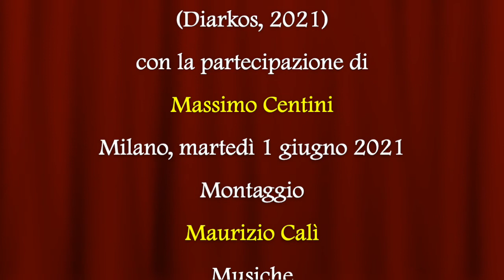Storia dell'Inquisizione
Video presentazione del saggio "Storia dell'Inquisizione" (Diarkos, 2021) di Massimo Centini con la partecipazione dell'autore.

Come, quando e con quali scopi è nata l’Inquisizione? Chi sono stati i grandi inquisitori? Cos’era l’Index librorum prohibitorum? Questo libro, documentato e sorretto da una bibliografia scientifica e da fonti d’epoca, illustra in modo divulgativo la storia e gli aspetti del tribunale ecclesiastico che già dal Duecento si estese in tutta Europa, istituito con l’intento di individuare e giudicare gli “eretici” anche con il ricorso a pene spirituali e fisiche. Una storia sociale e antropologica che fa luce sul passaggio, non indolore, tra medioevo e modernità in Occidente, che racconta le vicende, entrate nell’immaginario popolare, di marrani, streghe e templari fra ortodossia e dissidenze, movimenti ereticali e riforme religiose.

Massimo Centini (1955) è docente di Antropologia culturale presso la Fondazione Università Popolare di Torino, e insegna Storia della criminologia ai corsi organizzati da MUA – Movimento Universitario Altoatesino – di Bolzano. Ha pubblicato numerosi saggi con Mondadori, Piemme, Rusconi, Newton & Compton, Yume, Xenia, San Paolo e altri. Alcuni dei suoi volumi sono stati tradotti in varie lingue.